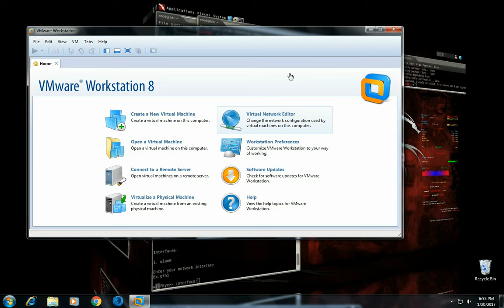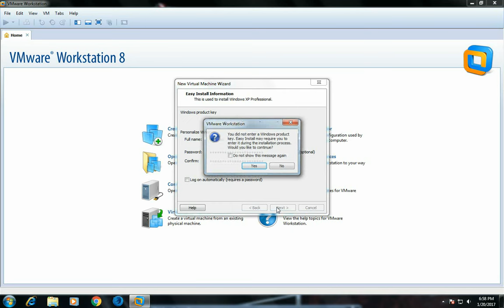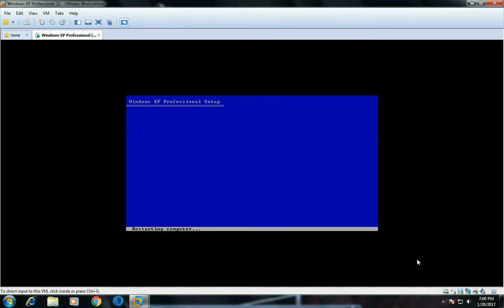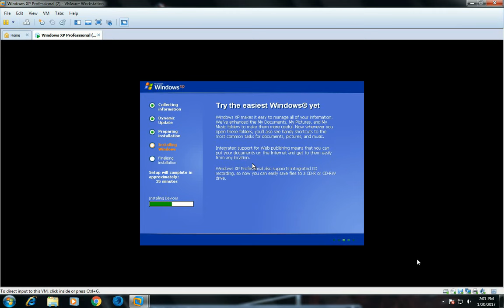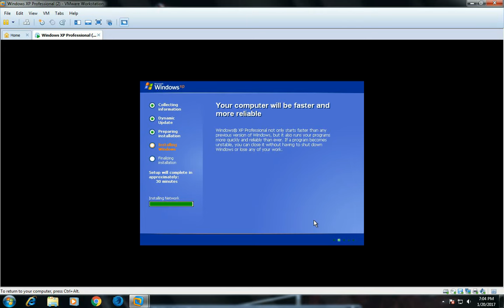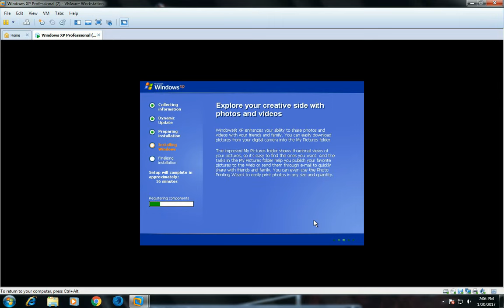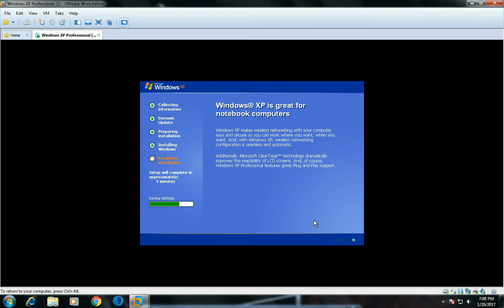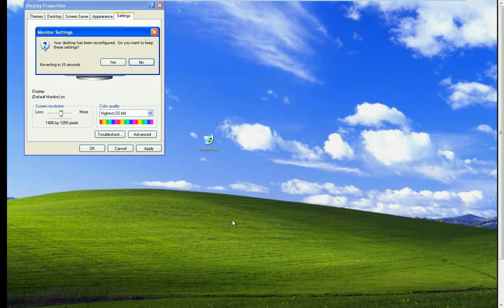How to install windows in vmware workstation _ how to install windows xp with key ||Arichacker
This channel for the education pepouse.
We are show you hidden trick and hacking and programing on Arichacker platefrom
we are show to how to do any think by your computer and your mind ,we are help you
how you can do Anythink, Becouse We all are hacker Enter The my world. ?